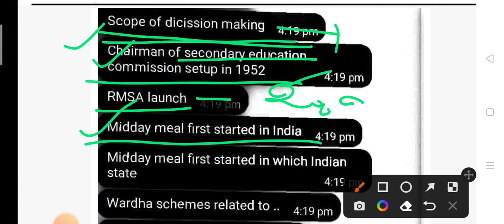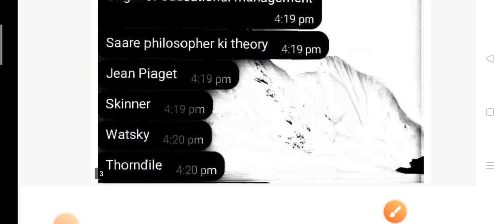DDU University प्रवेश परीक्षा 2022|| M.ed Entrance Paper -2 || Answer key ||अपना स्कोर चेक करें